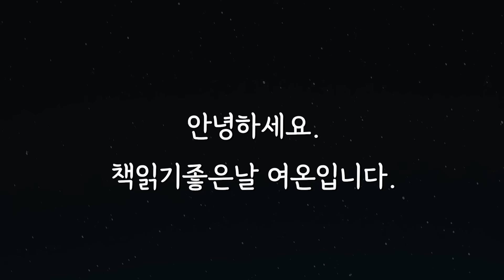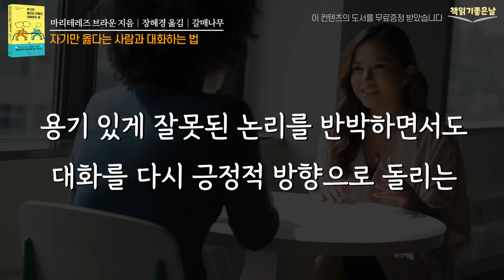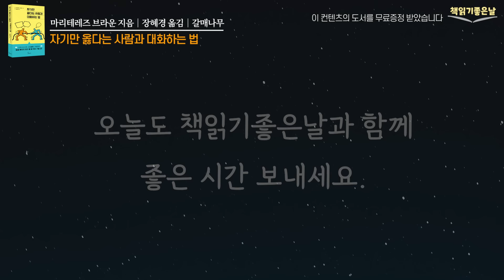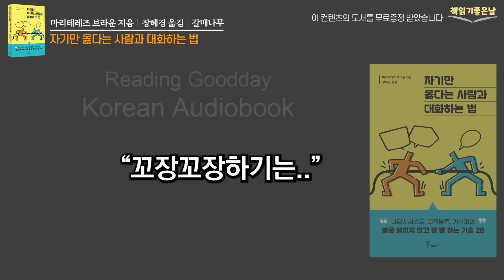무례한 말, 무식한 말, 비꼬는 말을 휘어잡는 현명한 대화 기술, 자기만 옳다는 사람과 대화하는 법│책읽어주는여자 오디오북 korean audiobook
《자기만 옳다는 사람과 대화하는 법》
 마리테레즈 브라운 지음│장혜경 옮김│갈매나무

대화를 나누면 불쾌한 사람이 있습니다. 말이 안 통하고 대화가 빙빙 돈다는 느낌이 드는데요. 이유가 무엇일까요? 대체로 그 대화가 가치관 차이에 바탕을 두고 있기 때문입니다. 또한 그 어떤 대화 기술을 동원해도 요지부동인 사람도 있습니다. 무조건 자기가 옳다고 우기고, 자신의 신념을 객관적 증거인 양 들이대는가 하면 대놓고 비난하기도 합니다. 이처럼 잘 주고받던 대화가 순식간에 말싸움으로 번지는 이유, 분명 자기 주장이 틀렸는데도 고집을 꺾지 않는 사람, 나르시시스트, 고집불통, 기분파 등, 도무지 말이 안 통하는 사람들과 어떻게 하면 얼굴을 붉히지 않고 대화할 수 있을까요?

오늘 소개할 책은 '무례한 말, 무식한 말, 비꼬는 말을 휘어잡는 현명한 대화 기술' 《자기만 옳다는 사람과 대화하는 법》입니다. 이 책은 물러서지 않으면서도 품격을 잃지 않는 현명한 대화 기술 28가지를 알려주고 있는데요. 일상적인 대화 속 갈등을 해결하는 법부터 나를 공격하는 무례한 말에 대응하는 법까지 사례를 들어 자세히 알려주고 있습니다. 여기에 각종 연구 결과와 심리학 이론, 소통의 작동 방식까지 알려주고 있는데요. 우리는 이 책을 통해 나와 생각이 다른 상대의 가치를 존중하면서도 자신의 영향력을 높이는 대화법, 용기 있게 잘못된 논리를 반박하면서도 대화를 다시 긍정적 방향으로 돌리는 현명한 대화법을 배울 수 있을 것입니다.